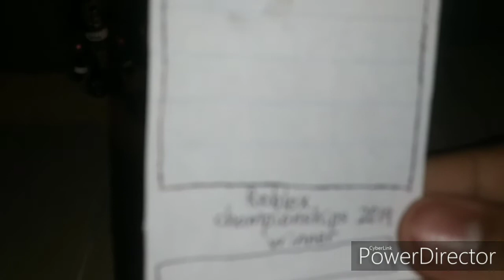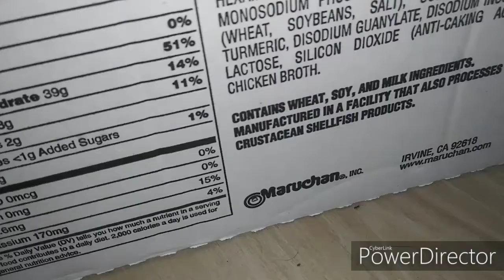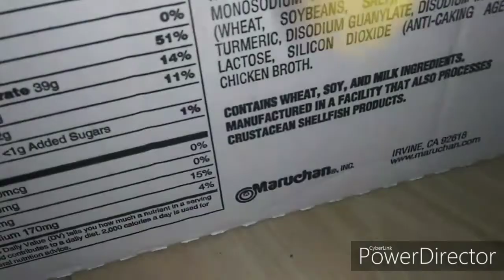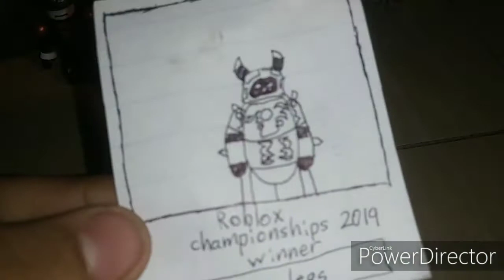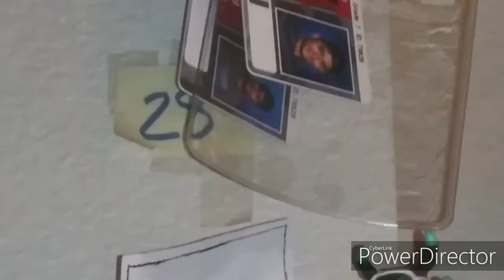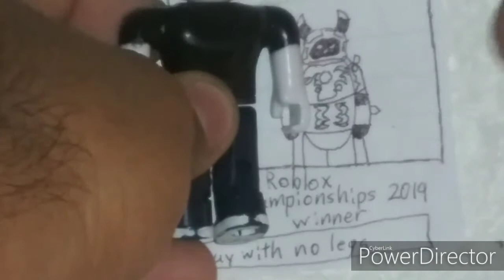Roblox Championships part 6: the finale